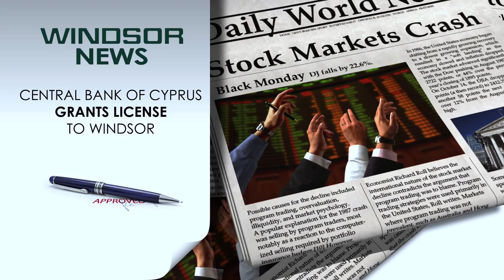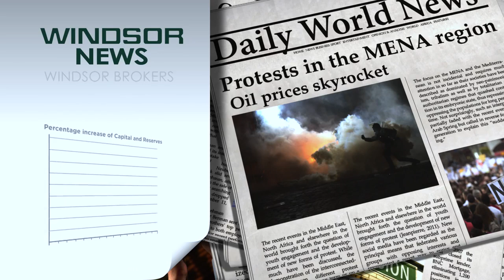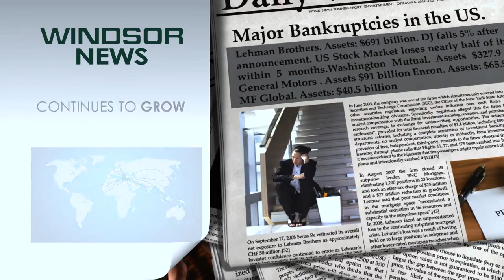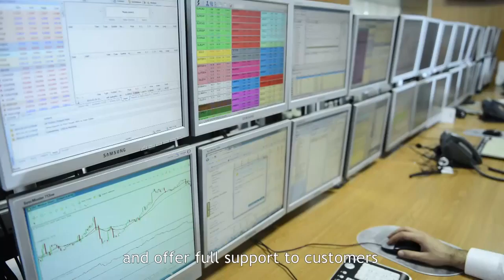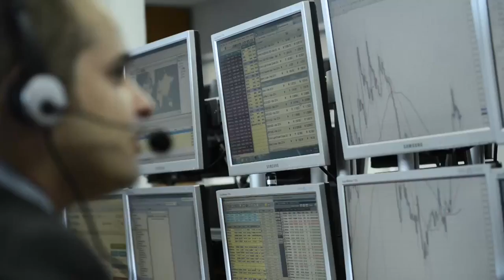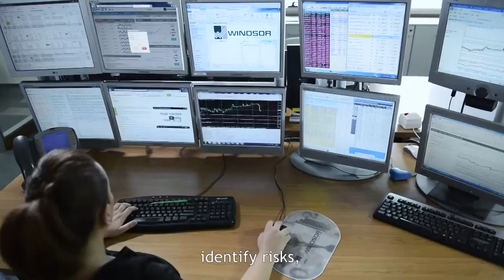Windsor ENGLISH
Billboard Top Songs 2016.

The Windsor knot, also (wrongly) known as the Double-Windsor (a non-existing enormous 16-move knot), is the most well known knot in the world.

Detailed instructions on how to tie a windsor knot. Slow step by step instructions! Hope it helps! Thanks!